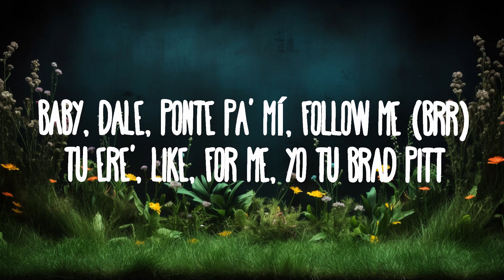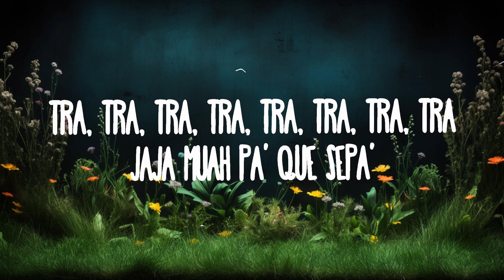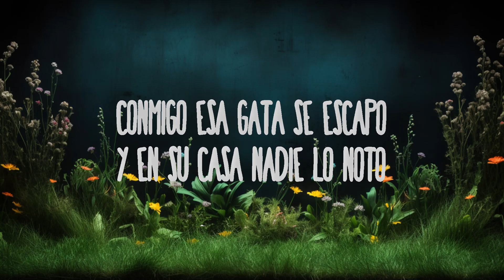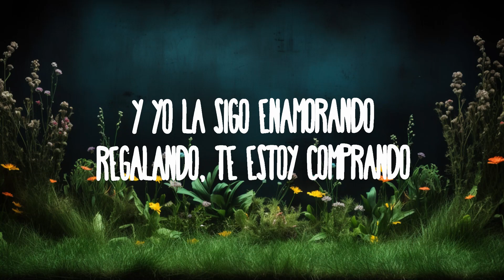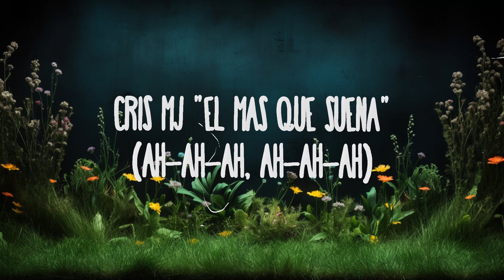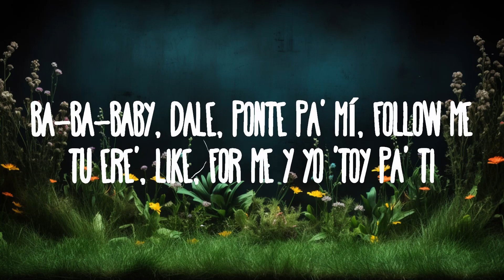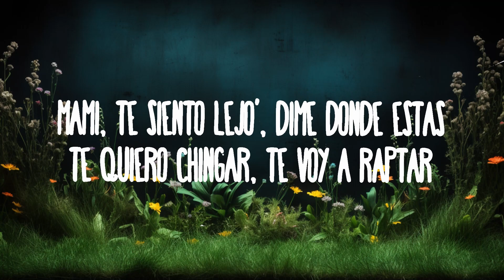FloyyMenor - GATA ONLY ft. Cris MJ | Top Best Songs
FloyyMenor FT Cris MJ - GATA ONLY

(Letra):
[Intro: Cris Mj]
Ey

[Refrán: FloyyMenor & Cris Mj]
Mami, te siento lejo', dime dónde estás (Ah-ah)
Si yo quiero contigo y tú quiere' conmigo (Mj)

[Coro: Cris Mj]
Me la robo de menor

[Verso: Cris Mj]
Otra noche dándote (Eh), dándote (Eh)
Tocándote (Eh), calentándote
Así bailándote (Okey)
Al oído gimiéndome (Ja)
Y yo la sigo enamorando, regalando, te estoy comprando
Provocándote, calentándote
[Coro: Cris Mj]
Baby, dale, ponte pa' mí, follow me (Brr)

[Outro: FloyyMenor & Cris Mj]
Ey
(Ah-ah-ah-ah-ah-ah-ah)
(Ah-ah-ah-ah-ah-ah-ah-ah-ah)
Ey
FloyyMenor
Cris Mj "El Más Que Suena"
(Ah-ah-ah, ah-ah-ah)
FloyyMenor
'Tamo matando, brr
Ja
Jaja
Muah